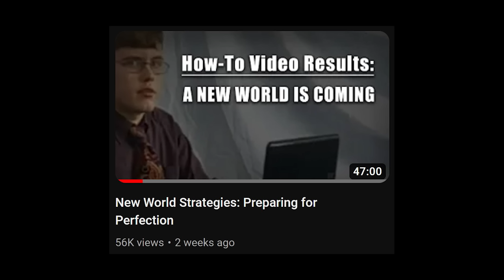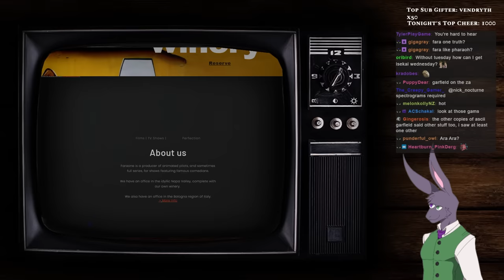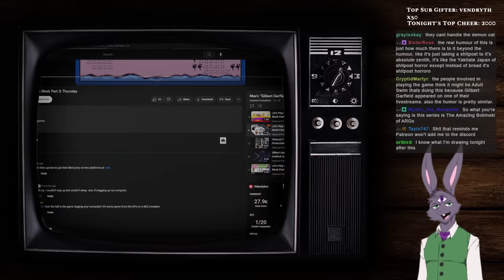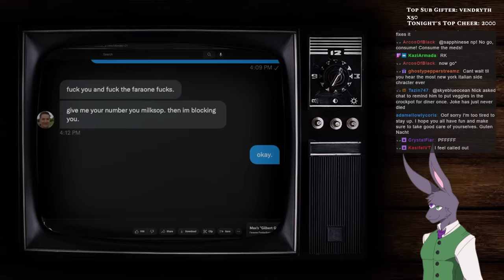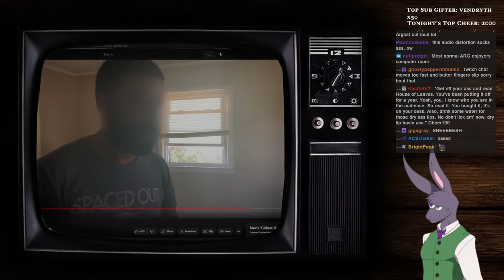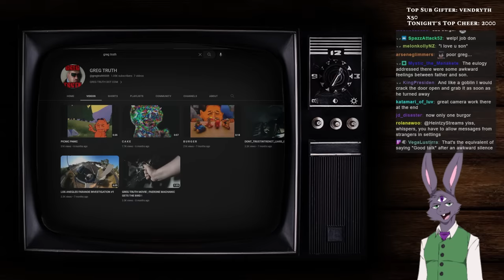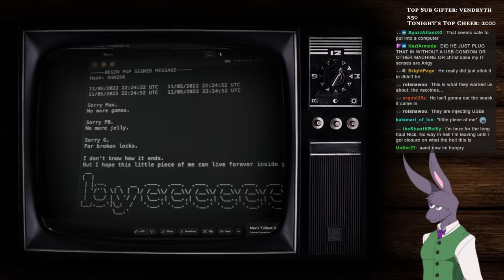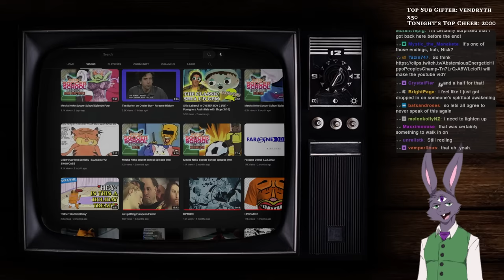Gilbert Garfield: The Most Horrific Crossover in TV History